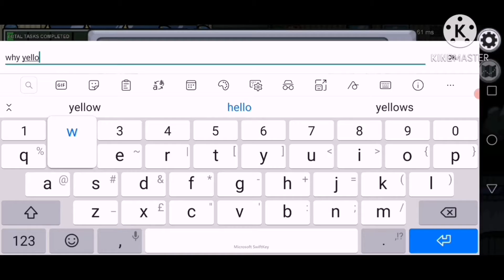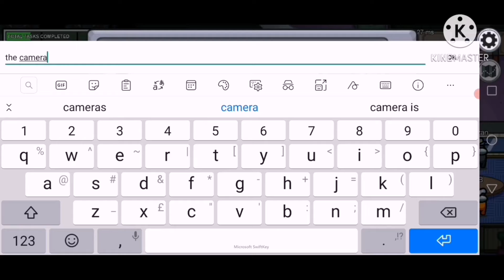Among us crewmate gameplay part 2